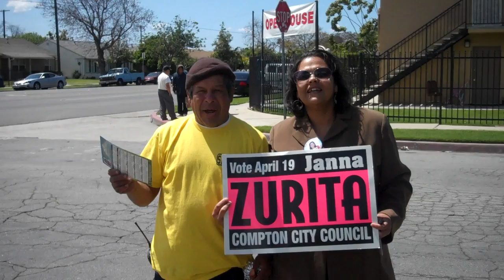Una Lider que pondria a las familias de Compton primero!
Vote por Janna Zurita 19 de abril 2011